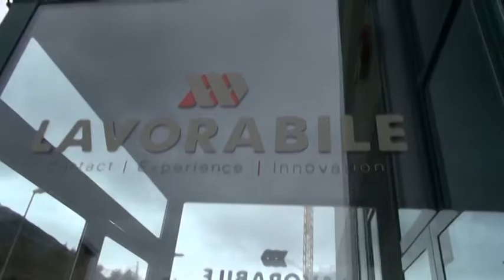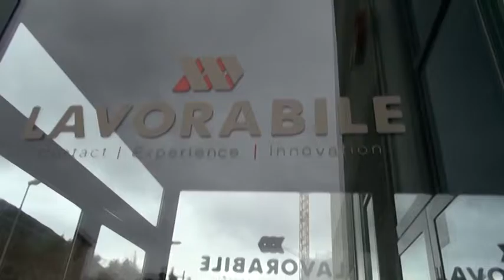Call center Inps: commessa prorogata per sei mesi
E' arrivata a fine anno la proroga della commessa Inps per il call center aquilano che gestisce il servizio di assistenza ai cittadini. Salvi, per ora, oltre 500 posti di lavoro